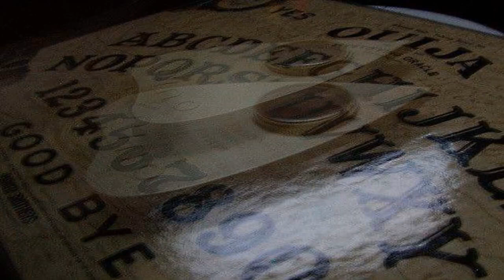Whispers In The Darkness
Quickie spooky short/Whispers In The Darkness
Thanks for your visit it's gratefully appreciated 😉💜